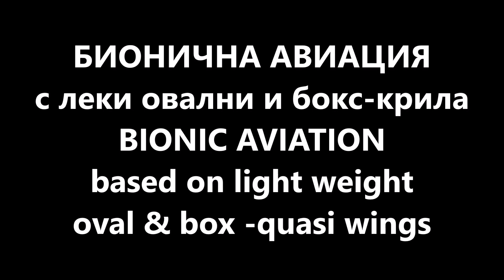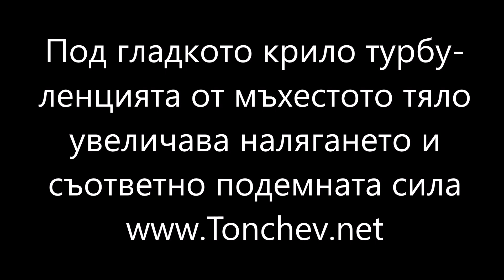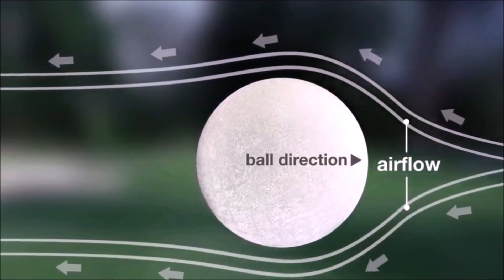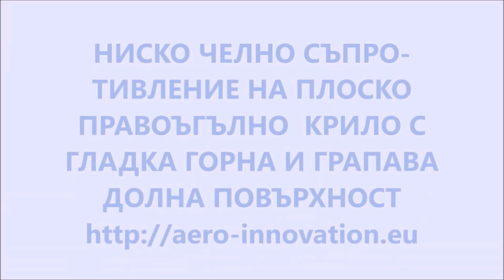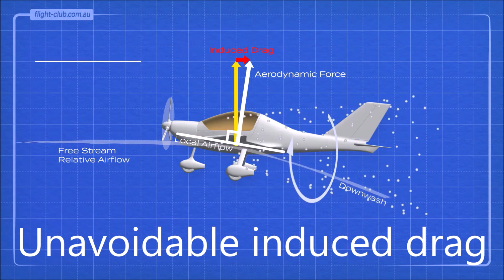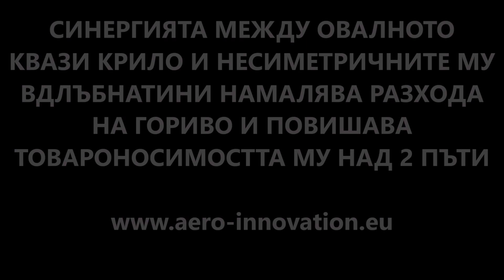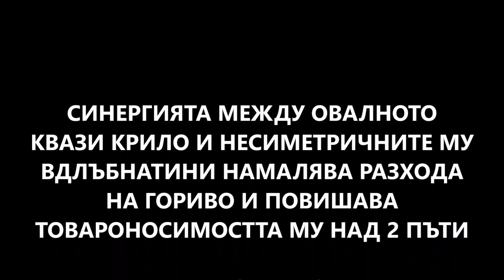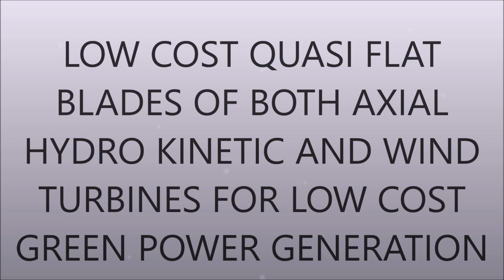FIRST Bionic light weight quasi airfoil for both air &water wings '23PATENTED